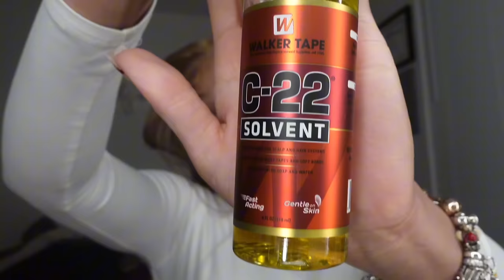VLOG | Birthday Maintenance: Roller Coaster AF